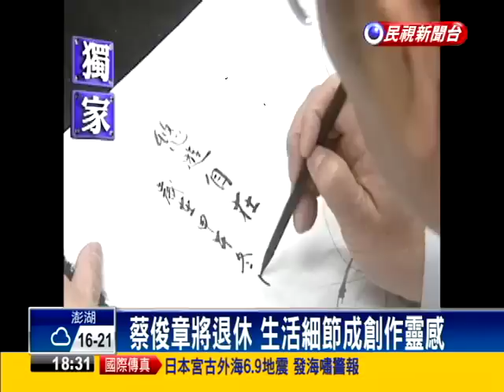警界奇人蔡俊章 號稱國畫畫蝦大師－民視新聞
【民視即時新聞】曾經偵破陸正案、張錫銘等台灣重大刑案的現任警政署副署長蔡俊章，今年7月正式退休，但鮮少人知道，蔡俊章在警界被稱做「國畫畫蝦大師」，在台灣展出超過百幅水墨書畫展，尤其以風格獨特的「蔡氏墨蝦」最為稱道，蔡俊章為嚴肅警界帶來一股藝術氣息，允文允武，堪稱警界奇人。